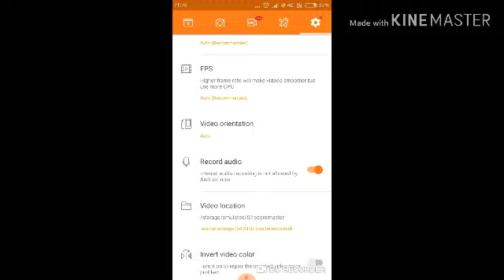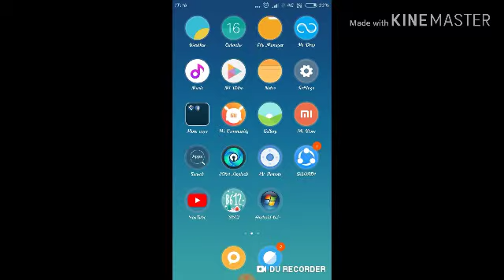How to record your smart phone screen by Du recorder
Anmol MasterMind